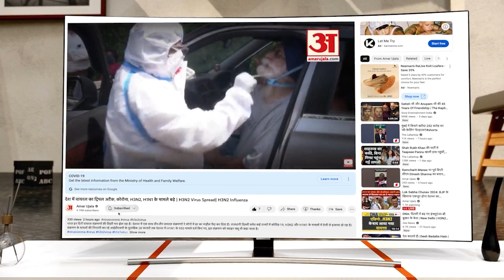Manipur Violence: AAP MP Harbhajan Singh मणिपुर पर बोलें, सरकार से की जल्द कार्रवाई की मांग